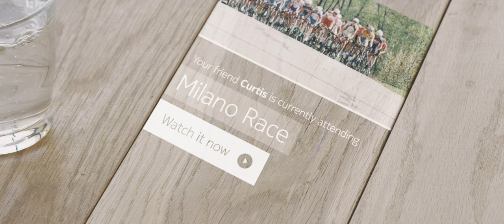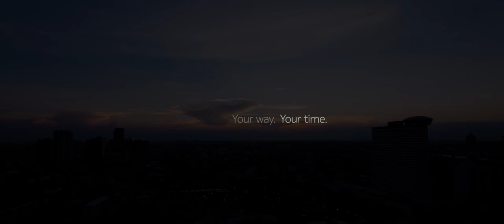From Television to Any Vision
Any Vision is Nokia’s bold prediction for the highly personalized future of television in the all IP streaming environment of the next decade. It pictures an environment where display surfaces and devices are ubiquitous, customized curation drives consumption and inspires new forms of content, and new channels flourish and create new points of entry for brands. Offered as guidance for multiple industry stakeholders, Any Vision reimagines television viewing from a fragmented and scheduled environment into a fluid and individualized consumer experience.